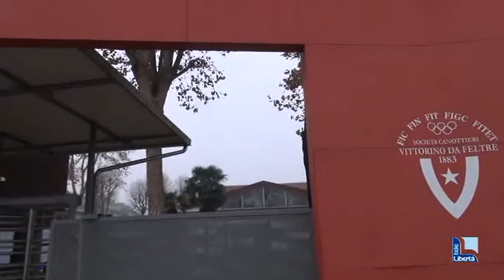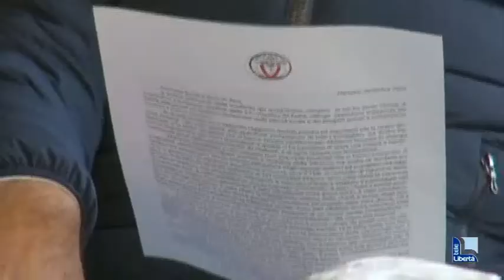Vittorino, si chiude l'era Pizzamiglio: "Investimenti per oltre 500mila euro"